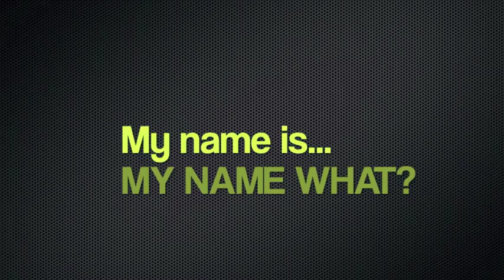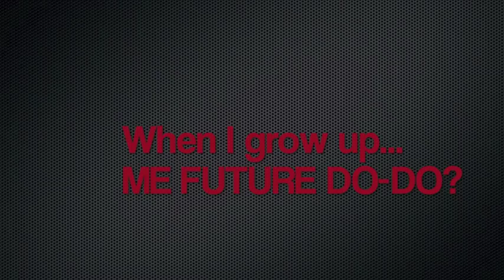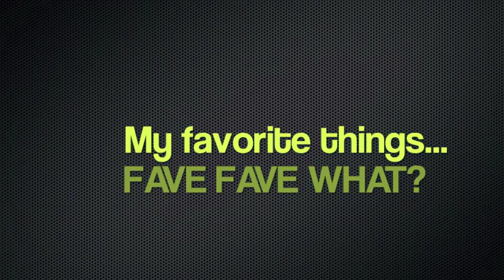Meet the Deaf Students of Bell School!